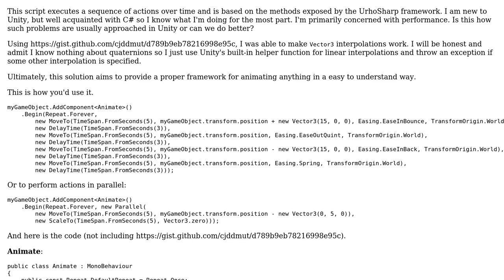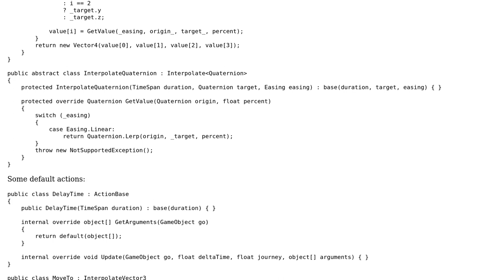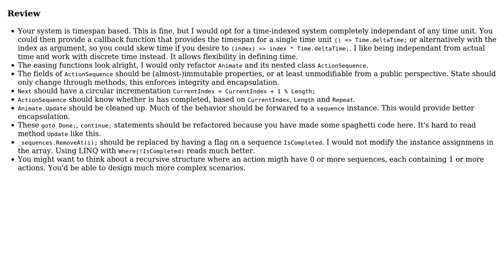Code Review: Executing a sequence of actions over time in Unity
With thanks & praise to God, and with thanks to the many people who have made this project possible! You are responsible for your own actions.